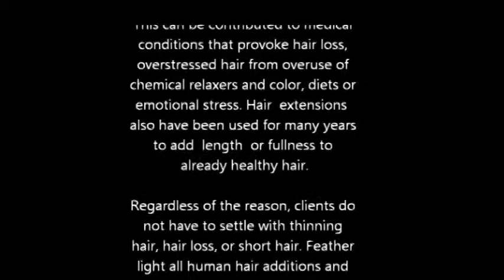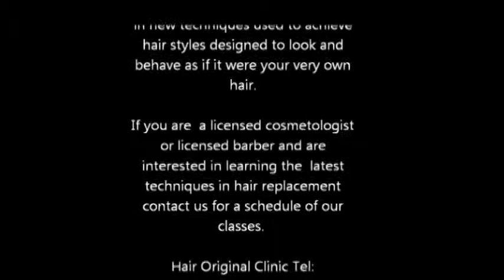Hair Original Hair Clinic and Salon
Hair replacement method at the Hair Original Hair Clinic and Salon in Charlotte, N.C.